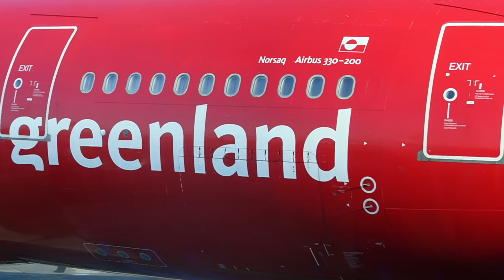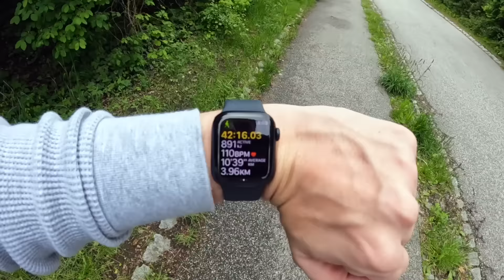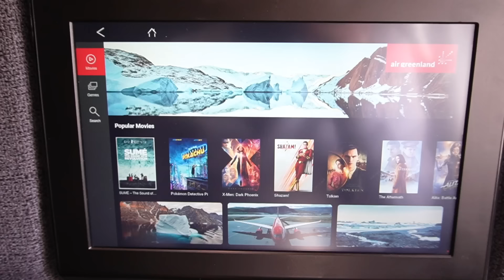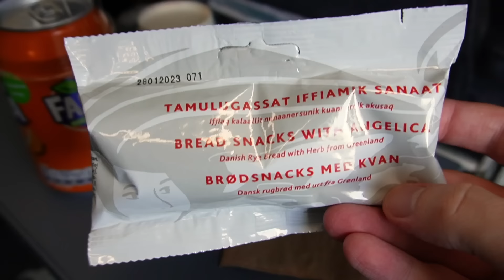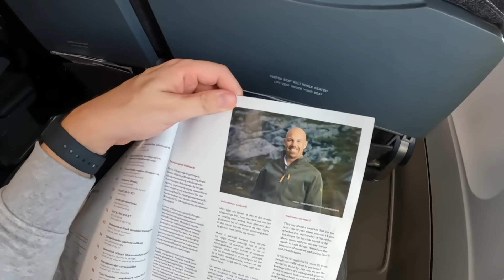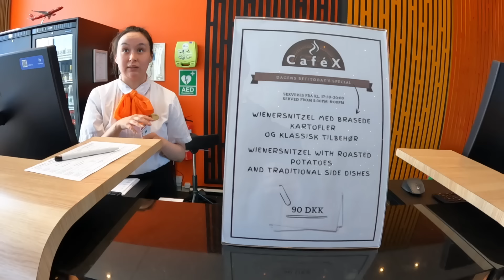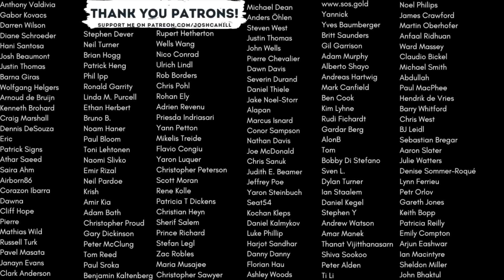I FLEW TO THE END OF THE WORLD TO GET A REPLY TO AN EMAIL!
This is me chasing Air Greenland's brand new Airbus A330-800neo on a special mission to Greenland's Capital Nuuk to surprise their Marketing Manager.

Class: Economy
Route: Copenhagen (CPH) to Nuuk (GOH) via Kangerlussuaq (SFJ)
Plane: Airbus A330-200 & Dash 8-200

Chapters:

0:00 Intro
0:24 What Mission?
0:55 Email to Katja
1:32 How to get to Greenland
3:14 Winter Jacket
4:02 Copenhagen Airport
5:19 Air Greenland A330-200
6:17 Boarding
8:28 Take Off
9:03 Service & Food Review
9:54 Cabin Crew Chat
11:13 Landing in Greenland
12:56 Airplane Giveaway
13:17 Arrival Experience
16:03 Old Camp Check-In
17:02 Next Day
17:45 Airbus Arrival
20:56 Check- In to Nuuk
22:41 Boarding Dash8
23:26 Arrival at Nuuk
24:29 Taxi to Hotel
27:13 Final Preparations
28:53 Off to Air Greenland Office
29:22 Finding Katja
30:47 Meeting another Vlogger
32:38 Meeting Katja
35:39 Final Summary